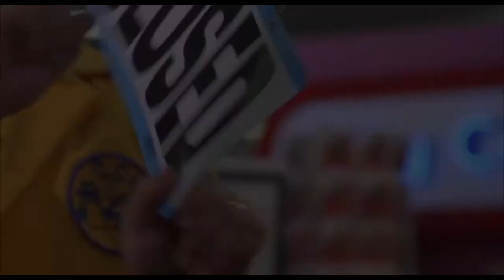Hobby Shop Owners Rank TOP 5 Christmas Movies | The Breakroom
Welcome to season 2 of To Be Listed. In this show we are just chatting and listing our top 5 on random topics. In this episode Shawn, Kevin, and Breanna discuss the top five best Christmas movies. A comedic discussion over titles such as The Elf, The Santa Clause, and The Grinch.

Created by Packstreet Collectibles